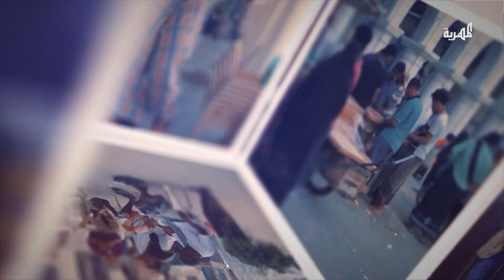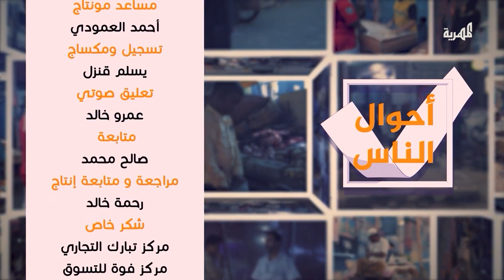كيف يستقبل المواطنون شهر رمضان في ظل ارتفاع أسعار السلع ؟ | أحوال الناس